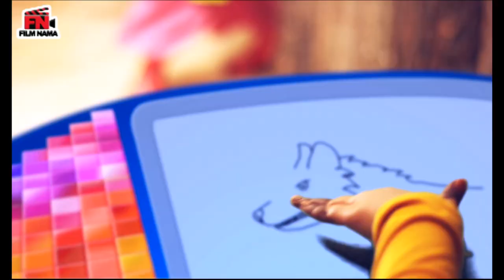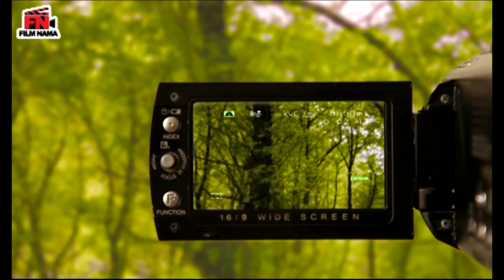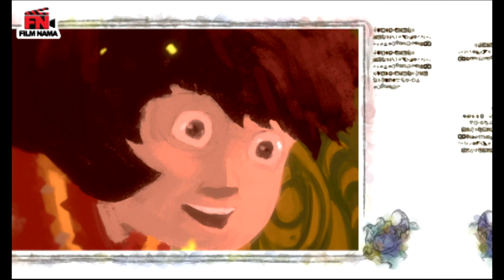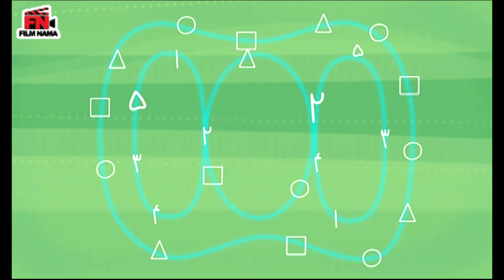Film Totol va Raze Sandoghcheh - Full Movie | فیلم سینمایی تتل و راز صندوقچه - کامل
فیلم سینمایی تتل و راز صندوقچه - کامل

خلاصه داستان:
تتل برای پی بردن به راز صندوقچه، بدون اطلاع پدربزرگ در صندوقچه را باز می کند اما نمی تواند به سوالات صندوقچه پاسخ گوید و گرگ خان از محل اختفای بزها آگاه می شود. تتل برای پیدا کردن مادرش و نجات بزها سفری طولانی را آغاز می کند…

بازیگران:
مهران احمدی، حسن معجونی، بهاره افشاری، امیر غفارمنش، حدیث فولادوند، رضا فیض نوروزی، نادر سلیمانی و نفیسه روشن

کارگردان: وحید گلستان
تهیه کننده: سعید هاشمی
نویسنده: وحید گلستان، منصور غلامی

ژانر: خانوادگی ، کودک

Synopsis:
To find out the secret of the box, Tatal opens the box without informing his grandfather, but he cannot answer the box's questions, and Gorg Khan learns where the goats are hiding. Tatal embarks on a long journey to find his mother and rescue the goats…

Production: 2014

Cast:
Mehran Ahmadi, Hassan Majouni, Bahareh Afshari, Amir Ghaffarmanesh, Hadith Fooladvand, Reza Feyz Norouzi, Nader Soleimani and Nafiseh Roshan

Director: Vahid Golestan
Producer: Saeed Hashemi
Author: Vahid Golestan, Mansour Gholami

Genre: Family, Child